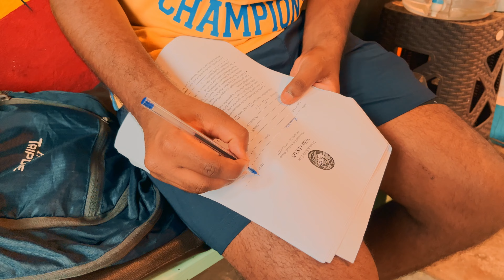Surfing Experience in Varkala | Edava Beach | Travel film | Vanhooman | Tamil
Welcome to our thrilling YouTube video capturing our exhilarating one-day surfing experience in the breathtaking coastal town of Varkala! Join us as we dive into the mesmerizing world of surfing and take on the rolling waves alongside the talented instructors from the renowned surf school in Varkala.

Prepare to be awestruck as we navigate the crystal-clear waters, surrounded by the stunning natural beauty that Varkala has to offer. From the moment we hit the beach, we were greeted with warm smiles and a sense of excitement that set the tone for an unforgettable day ahead.
oin us as we capture the highlights of this awe-inspiring day, from our initial wipeouts and moments of laughter to the triumphant rides that left us craving more.

Immerse yourself in the beauty of Varkala's pristine coastline, with its dramatic cliffs, golden sands, and endless blue horizons. You'll witness the unparalleled joy and sense of accomplishment that surfing brings, leaving an indelible mark on our hearts and souls.

Whether you're an experienced surfer or a curious adventurer seeking new thrills, this video will transport you to the magical world of surfing in Varkala. Be inspired to embark on your own surfing journey, reconnect with nature, and unleash your inner adventurer.